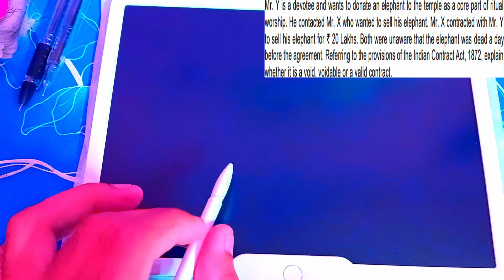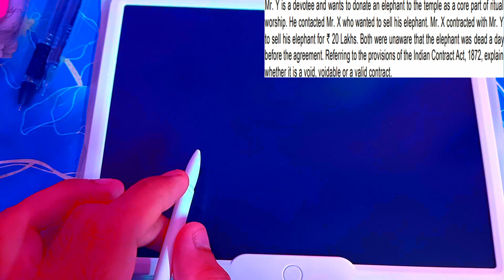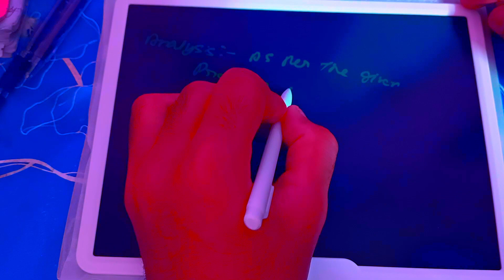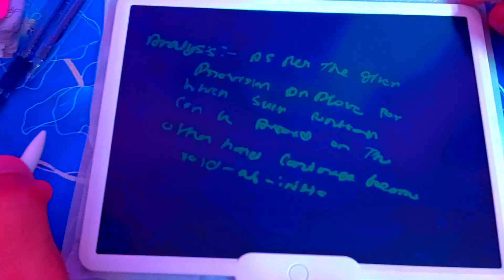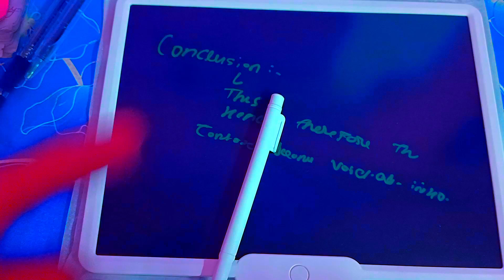If you want to improve your Case Study Based Answers strategy, here's a Case Study that'll help!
Hi
I Am Anie. Wecome To Our Youtube Channel CA FOUNDATION TRENDS.

Dosto Aaj Ke is Video Me Batane Ja Raha Hun Ki Aap Case Study Based Questions ka Answer Kaise  Writing Easy & Simple Tricks Se  Business Law CA Foundation Dec 2022 Me Solve kar Sakte Hai

Query Solved :-
Case Study Based Answer Writing Easy & Simple Tricks 😍 Business Law CA Foundation Dec 2022
ca foundation december 2022
how to get 90% in ca foundation dec 2022
ca foundation nov 2022 ca foundation strategy

My Gear :-